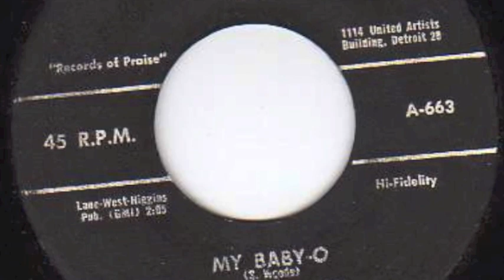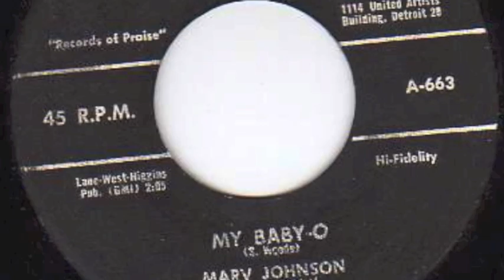MARV JOHNSON AND GROUP~ONCE UPON A TIME//RARE MARVELOUS MARVIN SLAP!!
DOPEST OLDIE JAM!! EARLY PRE-MOTOWN MARV. EARL JOHNSON//BERRY GORDY STUMBLED ACROSS MARV AND GROUP PERFORMING IN DETRIOT AT THE FAIR (AT AGE 20)..MARV WAS SAID TO BE THE FIRST TO RECORD ON A "TAMLA" REGION LABEL. ON THIS GEM, ITS POSIBLE THAT MARV HIMSELF. MAY BE PLAYING THAT MARVELOUS PIANO